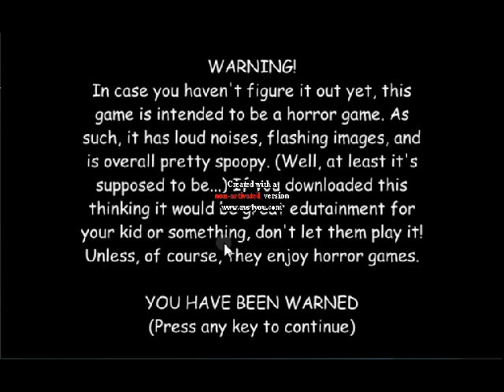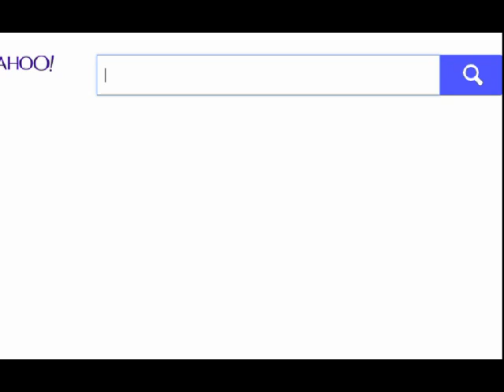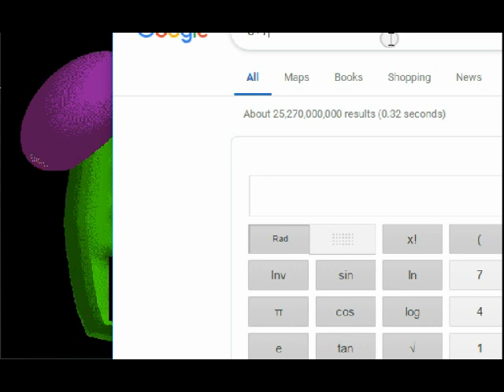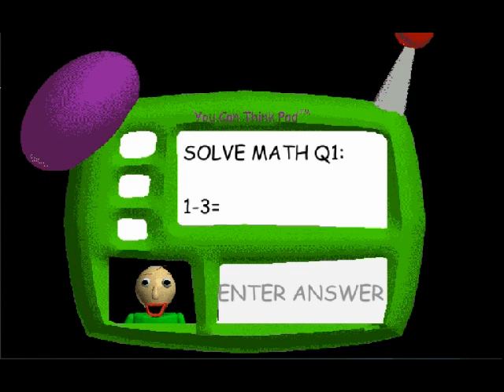Baldi's Basics In Education And Learning Gameplay (With A Ruler Yeah)